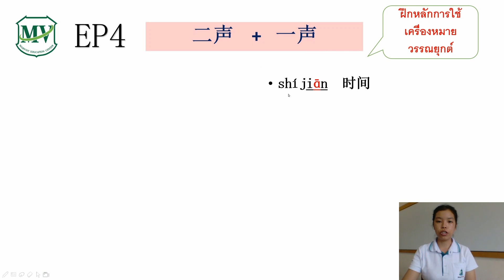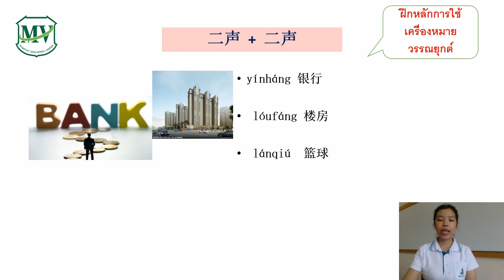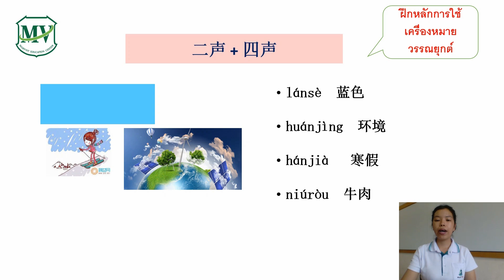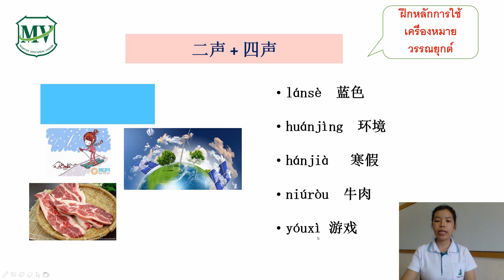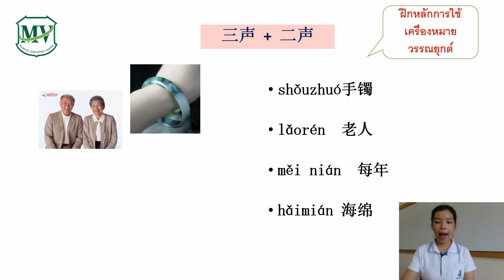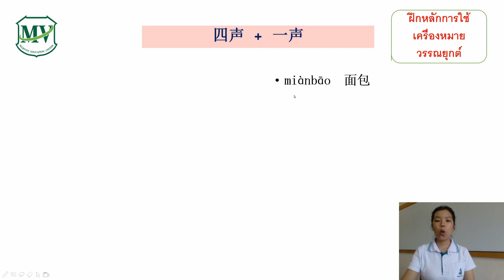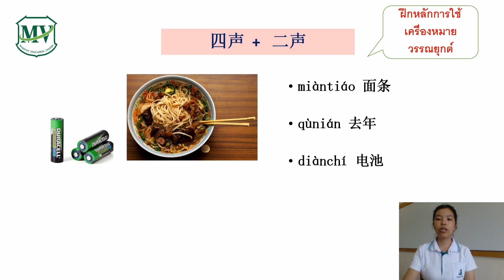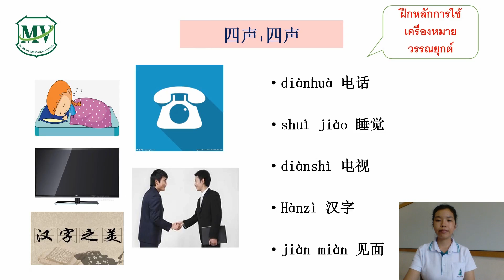เสริมทักษะภาษาจีน 1 ม.4 Practice of using Chinese tones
ทบทวนวิธีการออกเสียงพยัญชนะพินอินทั้ง 23 ตัว ทบทวนการออกเสียงสระทั้งสระเดี่ยว 9 ตัว และสระผสม 29 ตัว ทบทวนการออกเสียงวรรณยุกต์ทั้ง 4 เสียง